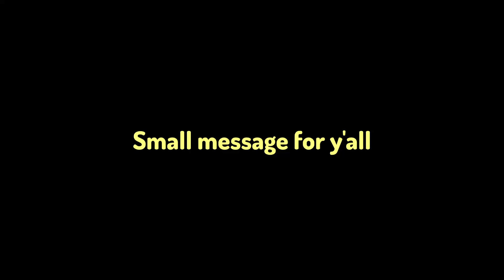I KO'd 6 TIMES in a row in 5 minutes!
We are slowly approaching the 3rd chapter of Splatoon so I'm wrapping up all my remaining SP2 videos. It has been a great adventure and I'm also looking forward for the next chapter!